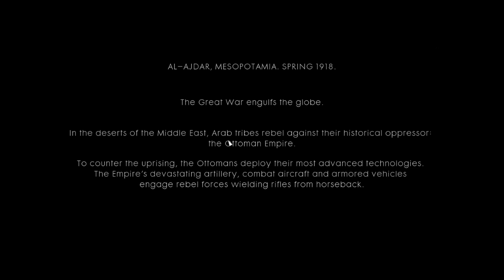Battlefield I #13. diel - Nothing Is Written 1/3CZ/SK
Ďalši diel diel zo série na hru Battlefield I. Dúfam že sa páči:)